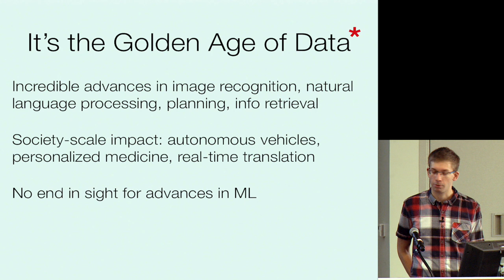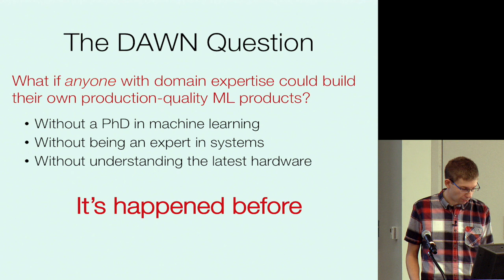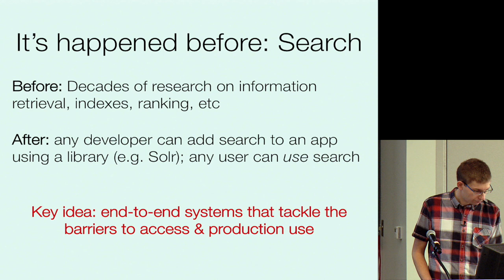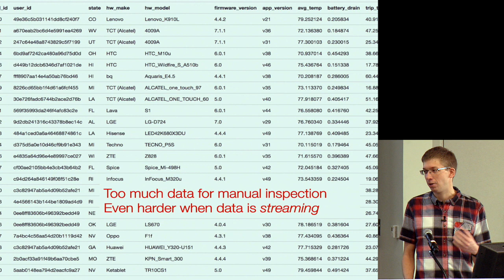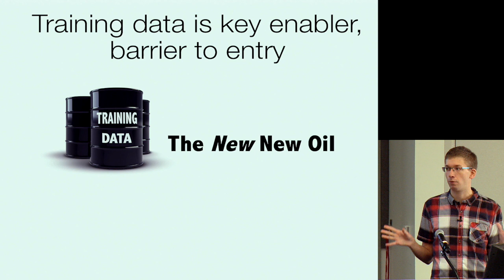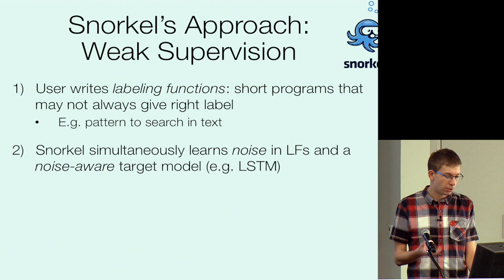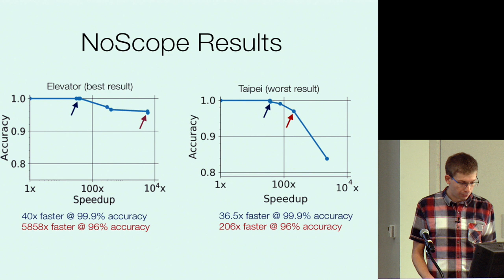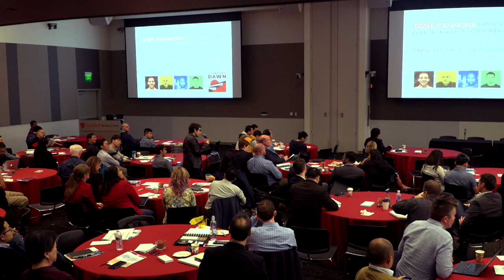Matei Zaharia: Democratizing machine learning in the stanford dawn project | SDSI Retreat - November